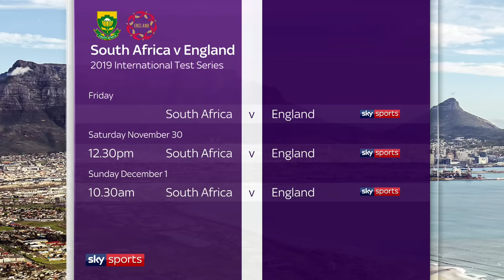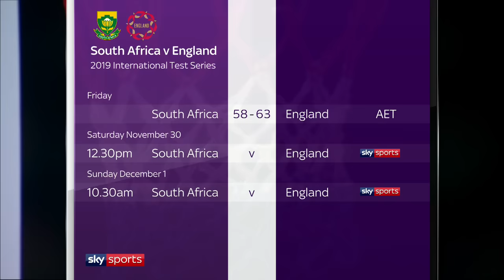LIVE NETBALL! South Africa vs England | Match 1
Live coverage from the first game of England's 3-match series with South Africa.